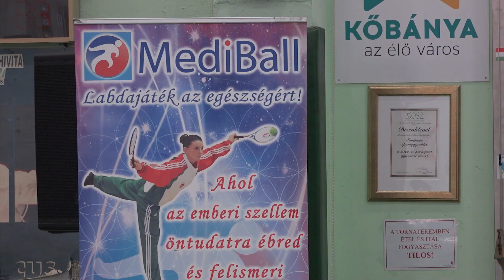TV10 | IX. Senior Tízkarikás Játékok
A Kőbányai Önkormányzat - immár kilencedik alkalommal - idén is megrendezte népszerű sportversenyét, a Senior Tízkarikás Játékokat.

A Kocsis Sándor Sportközpontban megtartott esemény programját a szervezők a korábbi évek kedvelt versenyszámai mellett idén újdonságokkal is kiegészítették.

Szerkesztő-riporter: Szalai Laura, operatőr-vágó: Ilyés Gábor